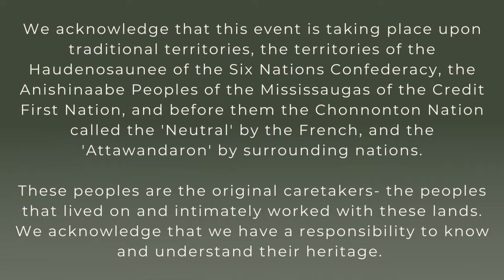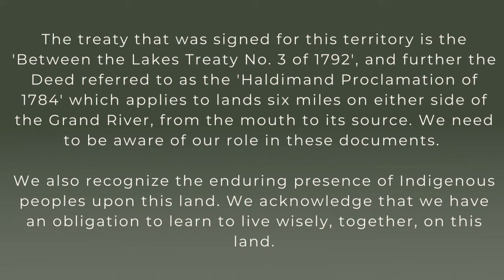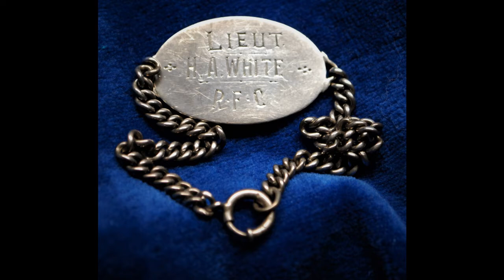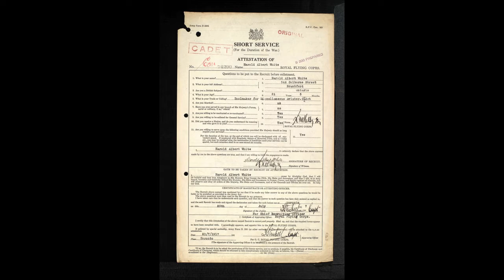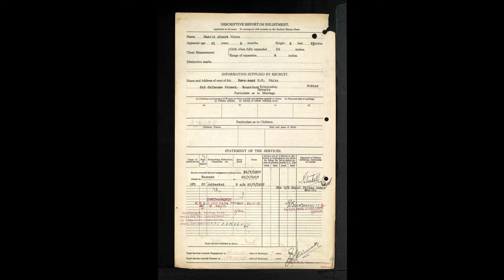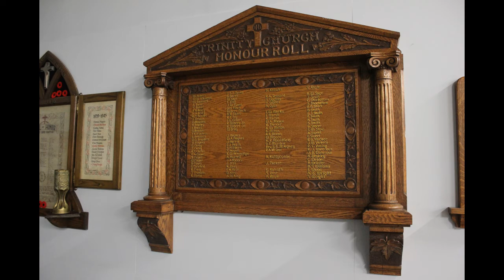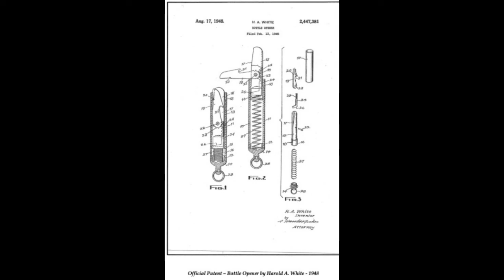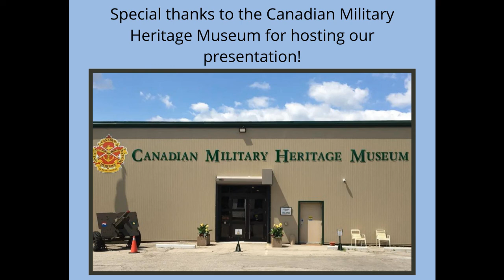Episode Six: Bob Ion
Our Speakers Series returned to in-person presentations just in time to wrap up the 2021/22 season. This is the recording of Bob Ion's lecture on "Harold A. White, DFC - From the Son of a Preacher to World War One Canadian Fighter Ace". This presentation occurred on May 25, 2022 at the Canadian Military Heritage Museum in Brantford.